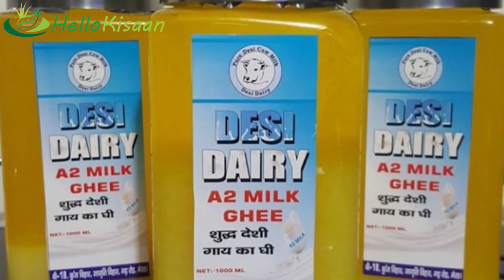महिला किसान का देसी गाय का डेयरी फार्म ||Successful Female Farmer Gir Cow Dairy Farm || Hello Kisaan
Bulk Milk Cooler (BMC)

Milk Testing Kit

Glass Bottle for Milk

My Gear